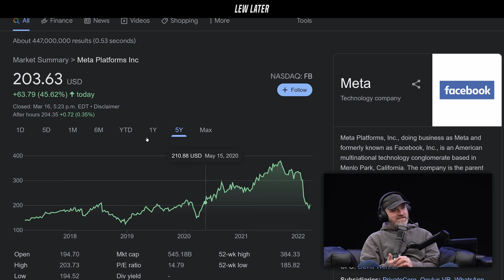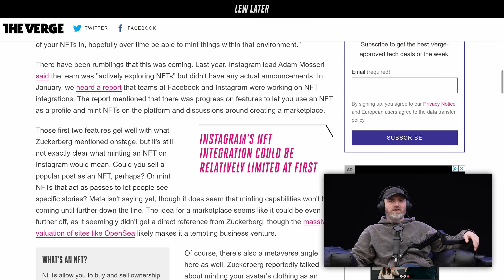NFTs On Instagram Pissed Will Off